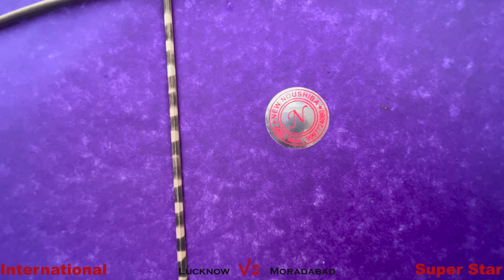Moradabad🔥 Vs Lucknow🔥 | International Kite Club Lucknow🔥 Vs Super Star Kite Club Moradabad 🔥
Kum Hawa Mein Dekhiye Saif Ke 7 Pech💪🏾